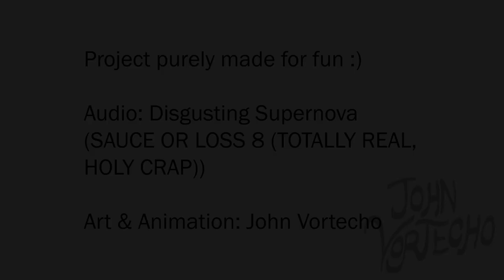Sauce Or Loss Animated (Red Dead Redemption 2 parody's parody)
Since I wanted to experiment more my After Effects skillz I'm probably doing these types of small animations, don't expect a huge ammount of quality, that ain't happening.
Support if u want to, it means a lot :)

And in case you want more, a lil teaser is out! Feel free to check it out